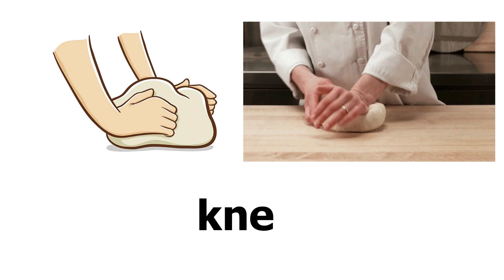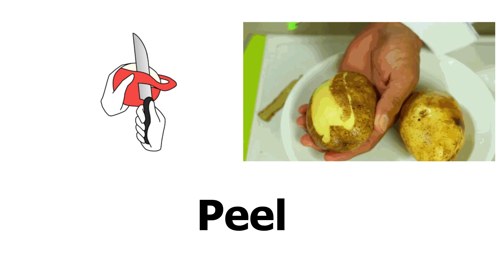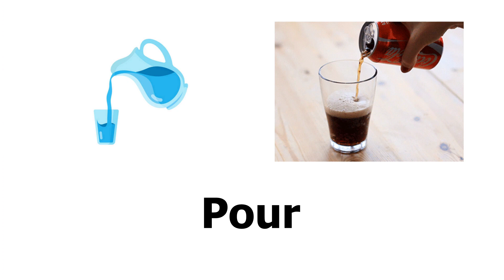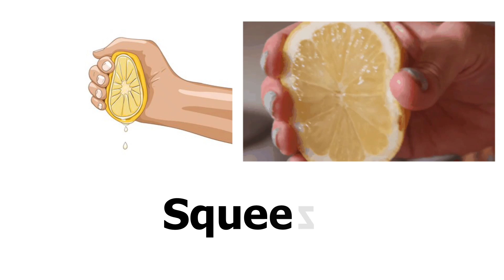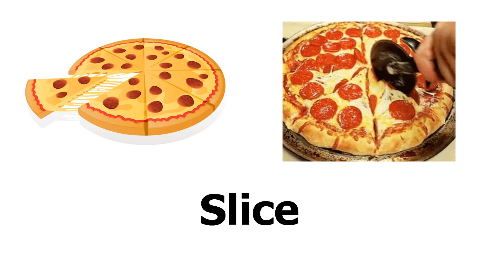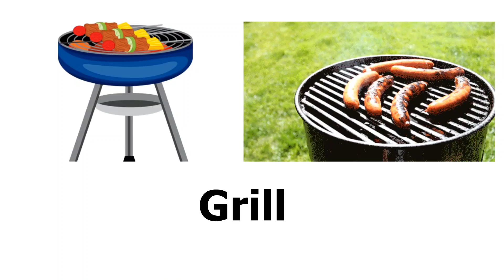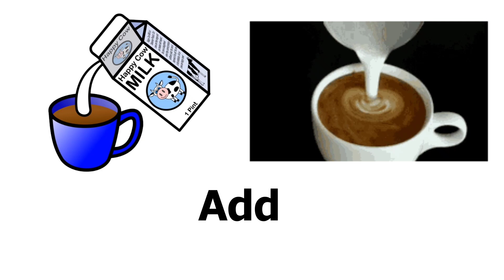Cooking Vocabulary in English l Cooking Words l Vocabulary in English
Today's lesson is going to be about Cooking Words In English that  come along with pictures. These are common verbs  that we use when we are in the kitchen and making food .
Are you ready? so let's dive in

Cooking verbs in English
Cooking verb vocabulary
English